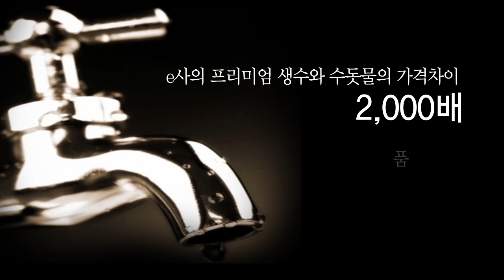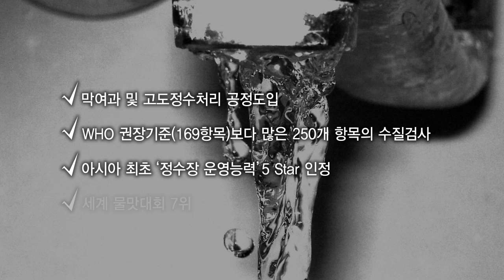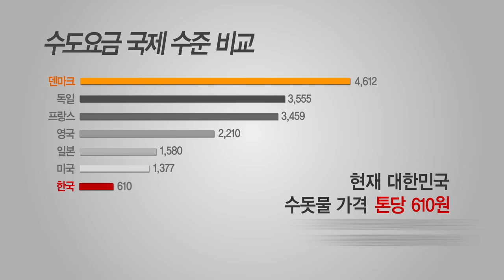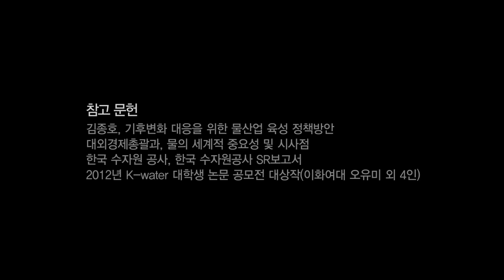우리나라 수돗물의 진실은 ??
2%의 불편한 진실 수돗물 ...

국내 유명 A여대에서 하루에 소비되는 생수는 1,500병

하지만 A여대에서 진행된 물맛테스트에서

50.2%가 선택한 가장 맛있는 물은 수돗물 ...

하지만 수돗물은 왠지 모르게 불안하다는 사람들

생수중에서 가장 인지도가 높은 프리미엄 생수와

학교 건물의 수돗물의 수질을 비교한 결과

프리미엄 생수와 수돗물의 가격차이는 2000배

하지만 수질차이는 '없음' 이라는 결과가 나왔습니다.

그럼에도 불구하고 국내 수돗물을 직접 음용률은 2% 입니다.

수돗물에 대한 잘못된 인식을 바로 잡고 투자가 필요한 시기인 것 같습니다.